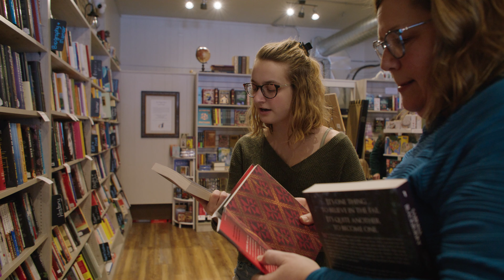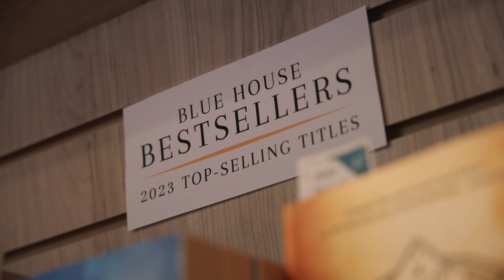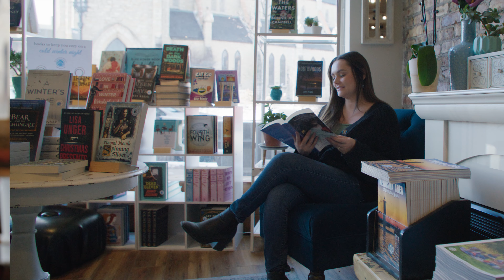2024 KABA Ovation Awards - Small Business of the Year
Kenosha County is home to many notable and successful companies and business people. The Ovation Awards, presented annually by the Kenosha Area Business Alliance, recognizes the best of the best – companies and individuals that have exhibited a history of growth, innovation, and a positive overall impact on the community. The 2024 Ovation Awards was held February 8 at the University of Wisconsin - Parkside Student Center Ballroom.